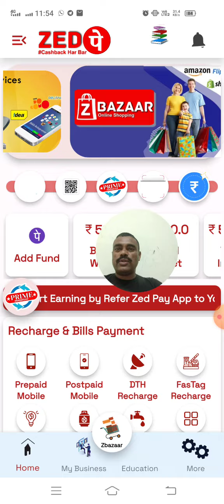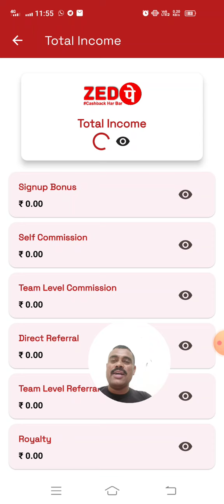Zedpay Business 13 Apr 24 Today Income ₹ 5800+ सिर्फ 1 दिन का income 💰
Hello Dosto
This side sachin suryawanshi

 😊मैंने 1 जबरदस्त New Business ZEDPAY Join किया है। जो की Mobile 📲 and DTH RECHARGE पर 8.5% INSTANT CASHBACK दे रही है।*  👌😊 इसे पहिले इतना बडा कैशबैक किसी App ने नही दिया है। 20 Level Refferal commission Our 16 Types की इनकम। मार्केट में धूम मचाने वाला plan आज ही शुरू हुआ है।  फ्री में team बना के भी आप इनकम कर सकते है🤝👌🤑🤑🤑🤑

Join our Zedpay Telegram Channel